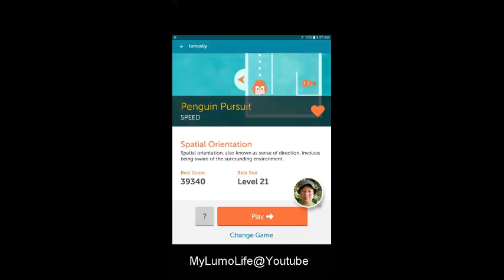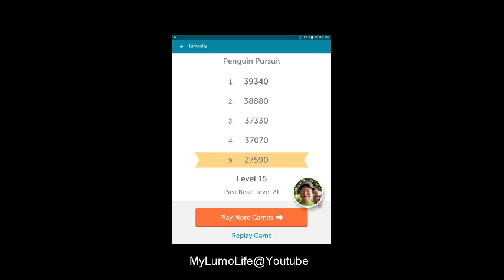Let's Play - Lumosity Tablet / iPad App - Penguin Pursuit - 27590 Score - Brain Games 2018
A full gameplay video of Lumosity Penguin Pursuit. This game is one of Lumosity's speed games. I have created playlists for each category, so it is really easy for you to find games, such as Lumosity memory games etc.

I am playing on a Samsung Galaxy Tab A 8 tablet. My face is recorded with the front phone camera. The video is 480p.